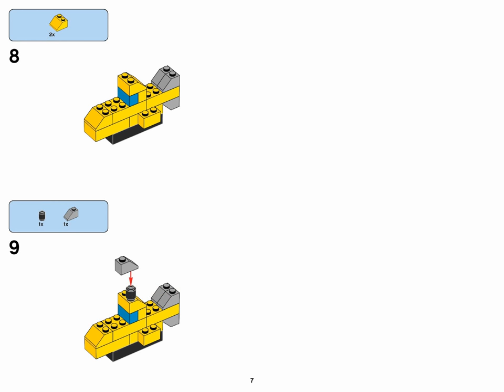Submarine (how to build) | LEGO CLASSIC 10693